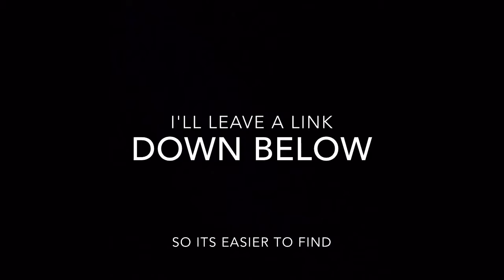UPDATE VIDEO :D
Update video can't wait to post the 100 sub special in the future :D